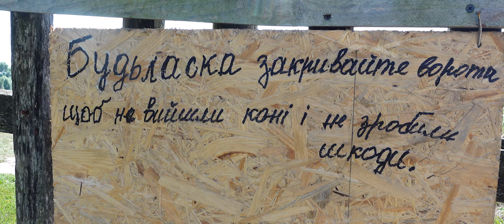ТАБІР "МАНІВЦІ" | БЕЗПЕЧНИЙ ВІДПОЧИНОК НА ВОДІ | ЦТДЮГ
Сплави, пригоди, змагання, практичні лекції, незабутній відпочинок для дітей та дорослих... ТУРКЛУБ "МАНІВЦІ" запрошує усіх бажаючих відчути насолоду активного драйву на природі. Маєте нагоду навчитися правильно поводити себе в екстремальних умовах. Усе це та багато іншого для вас і ваших дітлахів в МАНІВЦЯХ та Центрі творчості дітей та юнацтва ГАЛИЧИНИ.
Адреса: м.Львів, вул. Вахнянина 29, ЦТДЮГ.